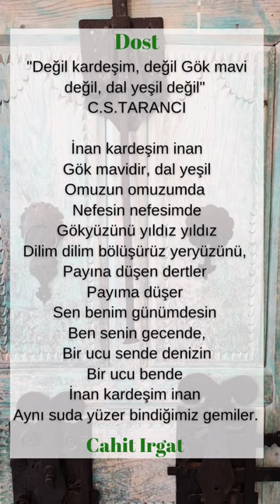Şiir - Dost - Cahit Irgat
"Değil kardeşim, değil Gök mavi değil, dal yeşil değil" C.S.TARANCI

İnan kardeşim inan
 Gök mavidir, dal yeşil
Omuzun omuzumda
Nefesin nefesimde
 Gökyüzünü yıldız yıldız
Dilim dilim bölüşürüz yeryüzünü,
Payına düşen dertler
Payıma düşer
Sen benim günümdesin
Ben senin gecende,
 Bir ucu sende denizin
Bir ucu bende
İnan kardeşim inan
Aynı suda yüzer bindiğimiz gemiler.